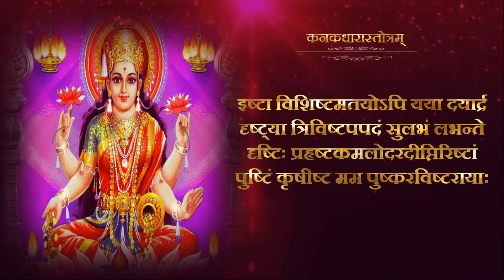Kanakadhara Stotram Super Fast | कनकधारा स्तोत्र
Embark on a divine journey of grace, abundance, and blessings with our video, "Kanakadhara Stotram Super Fast." In this captivating presentation, we recite the revered Kanakadhara Stotram at an accelerated pace, offering you an efficient and immersive experience to invoke the divine blessings of Goddess Lakshmi.

The Kanakadhara Stotram is a sacred hymn that invokes the blessings and grace of Goddess Lakshmi, the embodiment of wealth and prosperity. Chanting this stotram with devotion is believed to attract financial abundance, material prosperity, and the divine blessings of Goddess Lakshmi into one's life.

Our video provides a convenient and time-effective way to incorporate this powerful practice into your daily life, even amidst a busy schedule. The fast-paced rendition ensures that you can efficiently infuse your day with the divine vibrations and spiritual significance of the Kanakadhara Stotram.

Whether you seek financial abundance, material prosperity, or the benevolent blessings of Goddess Lakshmi, this stotram can be your guiding light. Join us on this transformative journey as we chant the "Kanakadhara Stotram Super Fast," inviting you to experience its profound impact on your life, attracting wealth, abundance, and divine grace.

Embrace the blessings and grace of Goddess Lakshmi and commence your journey towards financial prosperity, material abundance, and spiritual fulfillment today. Discover the transformative potential that the Kanakadhara Stotram can unlock in your life, and connect with the abundant blessings of Goddess Lakshmi like never before.